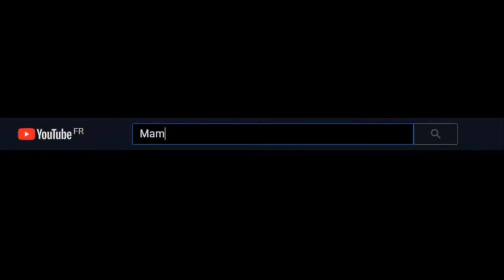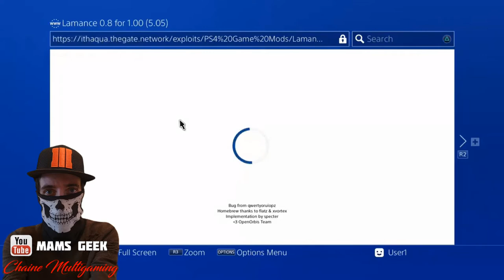MODS MENU PS4 JAILBREAK GTA 5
en cours de préparation avec plein de test de firmware custom sur plusieurs compte différent